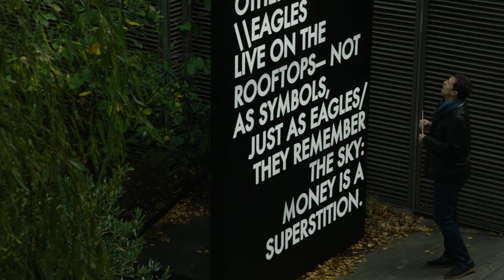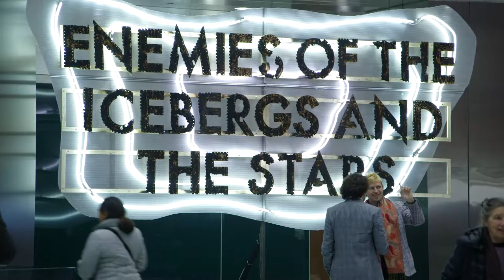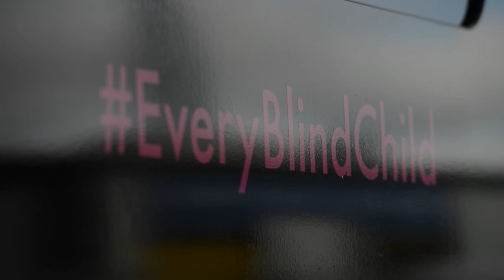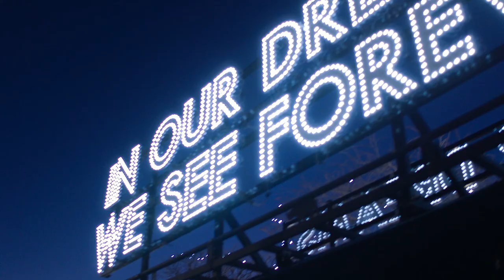In Our Dreams We See Forever - Robert Montgomery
For the past year, as part of our EveryBlindChild campaign, international artist Robert Montgomery has collaborated with blind and partially sighted children and their families to develop a piece of art that shares their stories and hopes for the future. This video follows their journey – from the artwork’s conception to its launch.

"I've been proud to work with an amazing group of blind and partially sighted children on this project. I chose to film them talking about their dreams to give an insight into their vivid and charming imaginations, and also because in a way we are all equal when we dream. RSBC does amazing work in fighting prejudice and opening up life opportunities for this often overlooked group of young people who desperately need our support to live fuller lives." (Robert Montgomery).

You can get involved with the campaign by visiting the light poem as it travels across the country or donating towards our appeal.